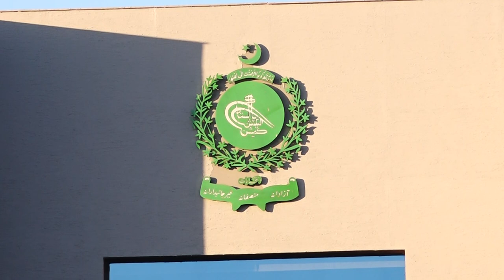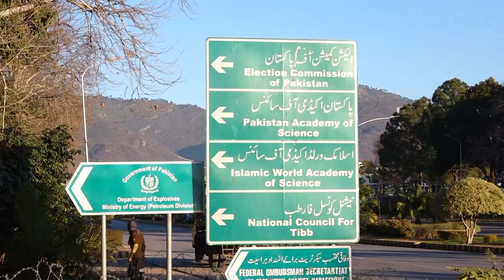Free Stock Footage on Security